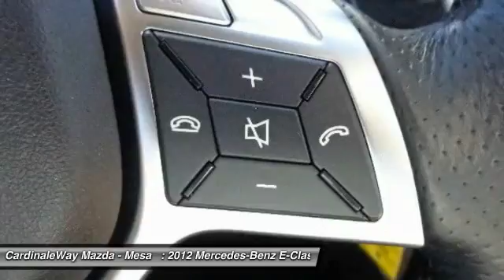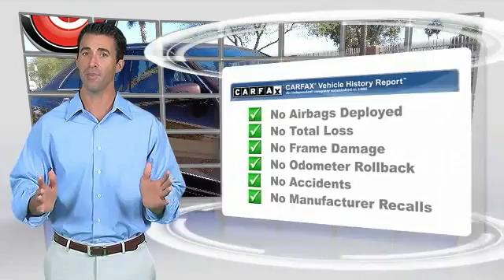2012 Mercedes-Benz E-Class Mesa AZ P6778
6343 E. Test Drive

Premium Leather, Heated Seats, Moonroof, and Bluetooth. Front dual zone A/C, Head restraints memory, and Panic alarm. Real Winner! Nice car! Don t pay too much for the handsome car you want...Come on down and take a look at this good-looking 2012 Mercedes-Benz E-Class. Don t let the drumming of road noise wear you down. Bask in the quiet comfort of the cabin of this Mercedes-Benz E350. Stop by CardinaleWay Mazda Mesa today! Vehicle price and availability are subject to change without notice.